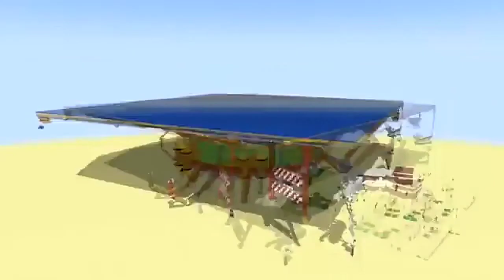Monster school Beyblade Battle || Minecraft animation || Abdullah Monster School